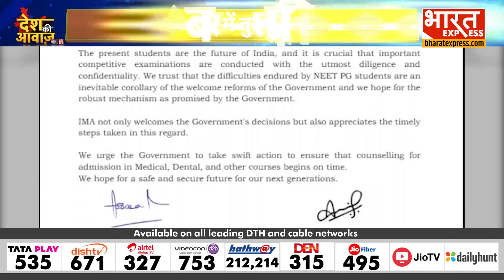Breaking News : NEET UG परीक्षा मामले की CBI जांच से IMA खुश, PM Modi सहित शिक्षा मंत्री को दी बधाई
Vandana